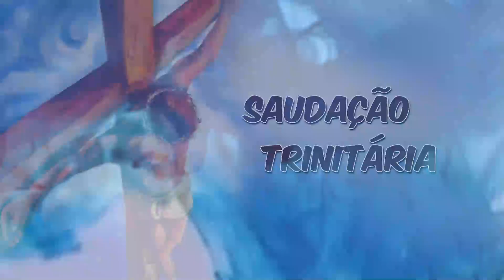SEMENTEIRA 29 10 2022 sabado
29 SAB